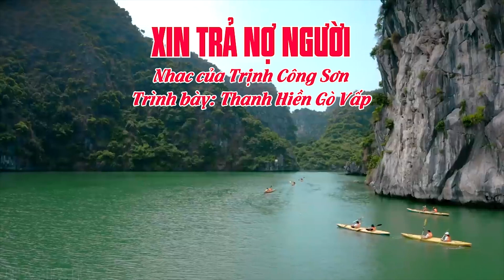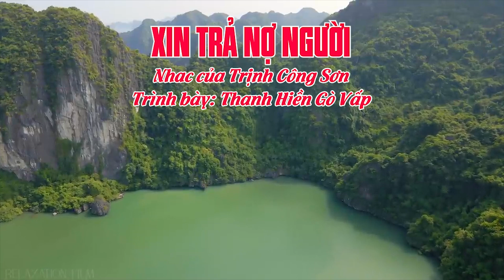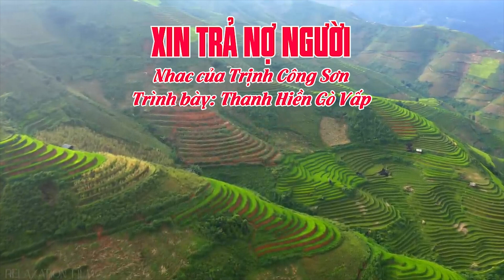XIN TRẢ NỢ NGƯỜI | NS TRỊNH CÔNG SƠN | THANH HIỀN GÒ VẤP